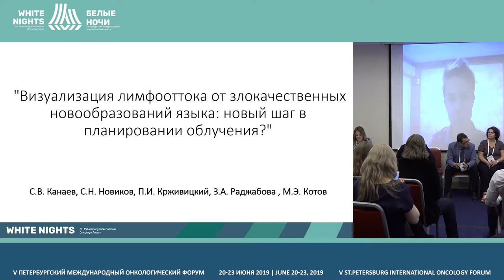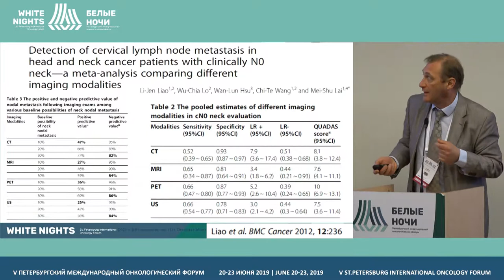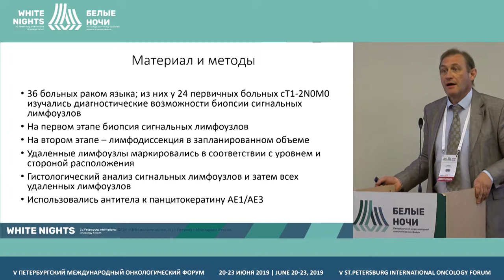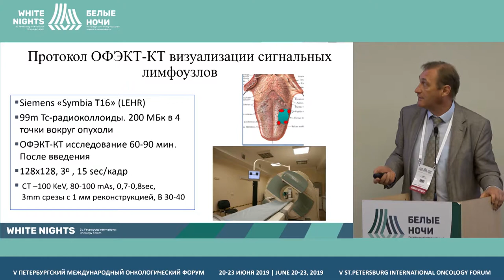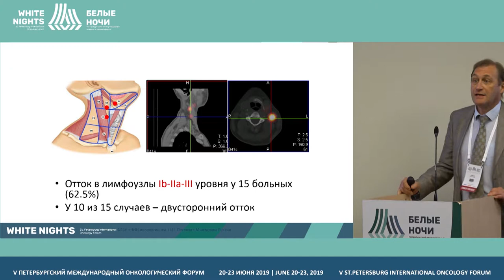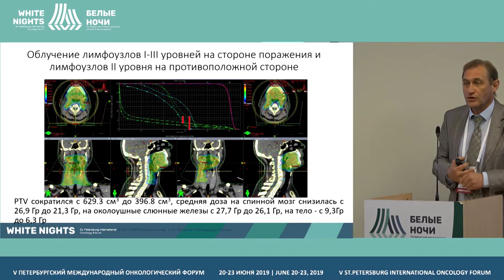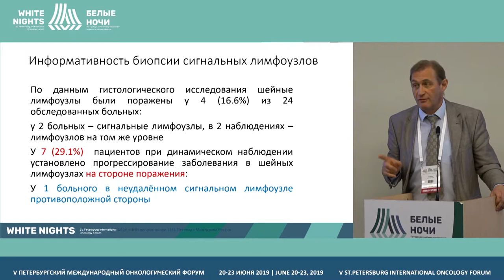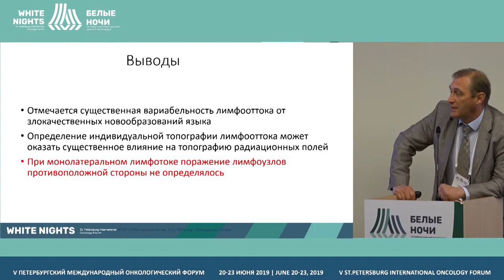Визуализация лимфоотока от злокачественных новообразований языка (Новиков С.Н.)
Новиков Сергей Николаевич, ФГБУ "НМИЦ онкологии им. Н.Н. Петрова" Минздрава России